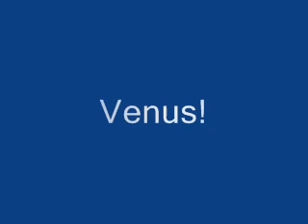Venus at 8 months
Here's Venus working in the ring after a show. Enjoy!